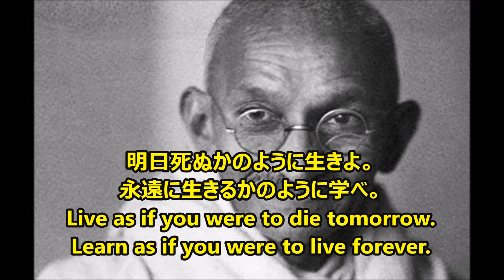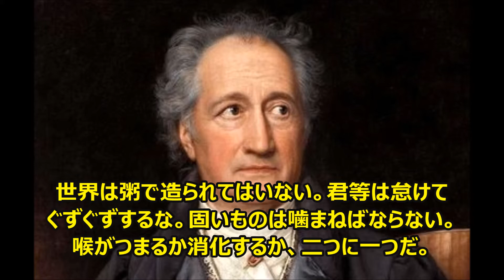【感動名言】一瞬で人生が変わる名言集 偉人の努力の名言３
"自分の物の見方を変えてくれた努力の名言達を集めて編集しました。 音楽と写真との組み合わせで、少しでもカジュアルに伝われば良いなと思います。 肯定でも否定でも、この動画を観られた方が少しでも何か感じて頂ければ幸いです。"